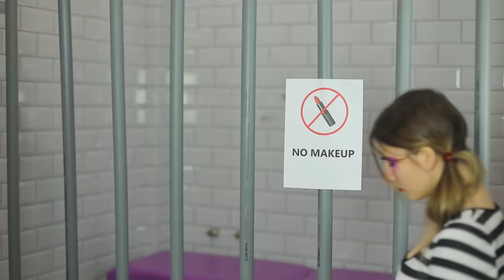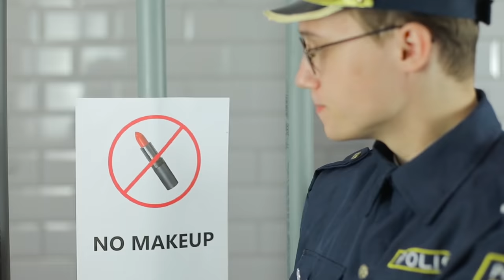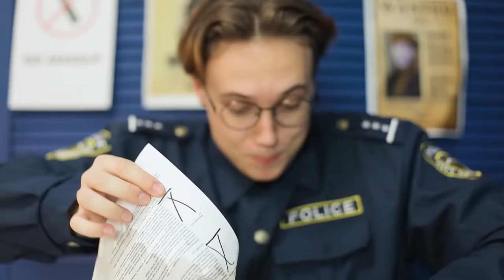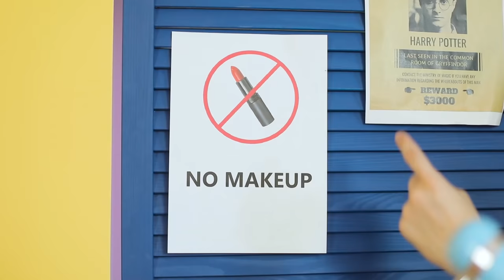Funny Ways to Sneak Makeup in Jail! Funny Situations & DIY Ideas by Mariana ZD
Simple Ways to Sneak Makeup in Jail & Prison! Funny Ideas Sneak Anything Anywhere. Funny Situations & DIY Life Hacks Ideas by Mariana ZD

Girls always want to be irresistible. It doesn't matter where you are, the main thing is to have a cosmetic bag with you! Good thing we have loads of sneaking ideas & clever tips for any occasion.